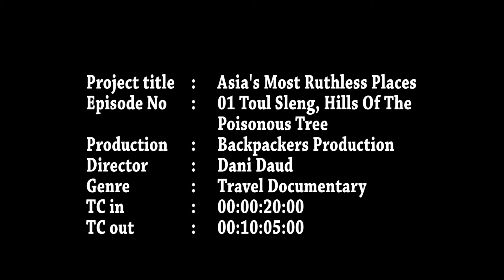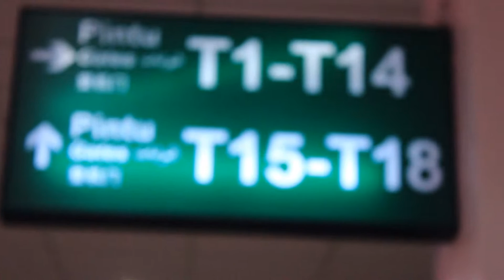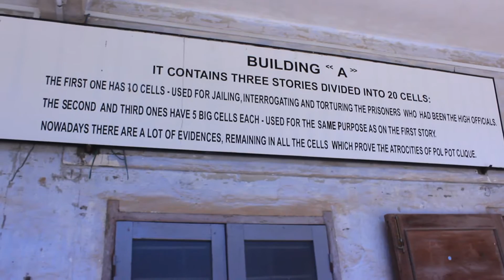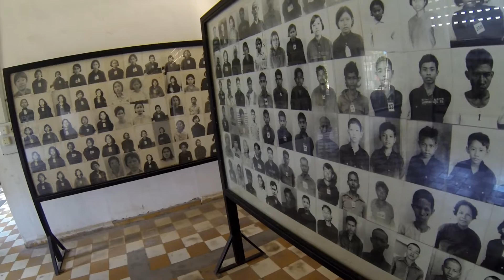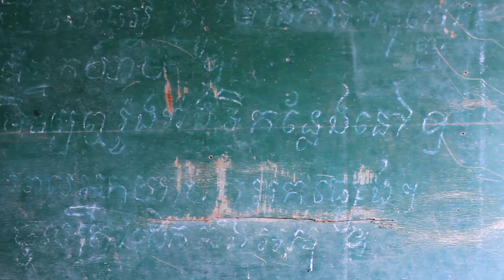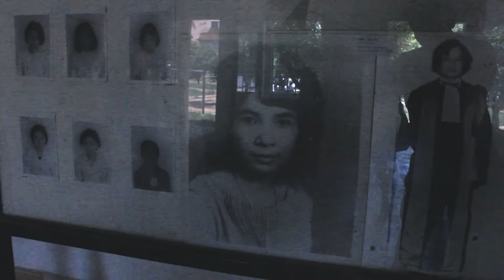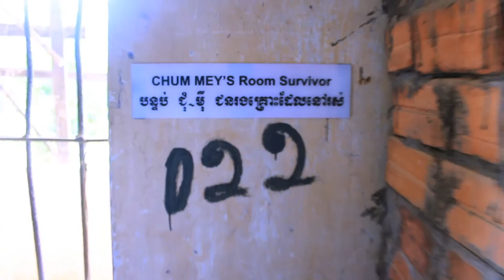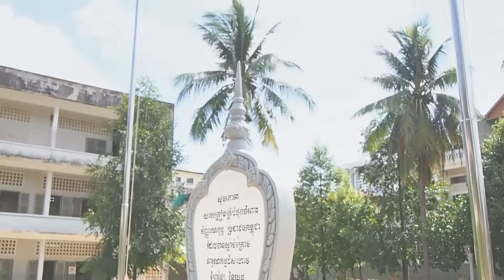TOUL SLENG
A short documentary about the Security Prison (S-21) Toul Sleng of the Pol Pot Khmer Rouge in Phnom Penh, Cambodia.

BGM music credits to:
Sin Sisamuth
Toul Sleng Survivor Flute player
Cambodia National Anthem